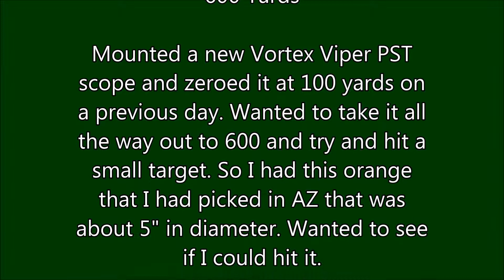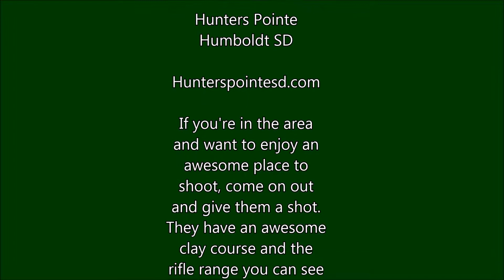600 Yards Orange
Mounted a new scope to my rifle with my tax return and decided to see what I could do with it. In February I picked an orange off a tree that measured approximately 5 inches in diameter. I was told that it would taste like sh*t so I decided to do something fun with it and brought it to the range. It was the first nice day of weather we've had in a long time and there were a lot of people at the range but was able to get on a lane and try out the new scope. I had already sighted it in on a previous day at a 100 yard range but I prefer to zero at 300. After verifying the 300 yard range, I took the long walk (too muddy to drive the gator) out to 600 and placed the orange on top of the wooden target frame during a cease fire. Afterwards it took me a little while to finally connect but the results were so satisfying. I hand load all my own ammunition and I've taken deer with this exact rifle and ammo combination out over 400 yards. Now that I know I can hit an even smaller target at a further distance, I'm hoping I can get this next years deer hunt on camera too.